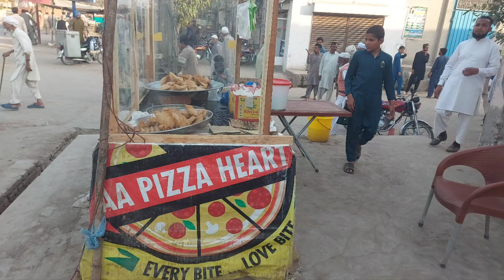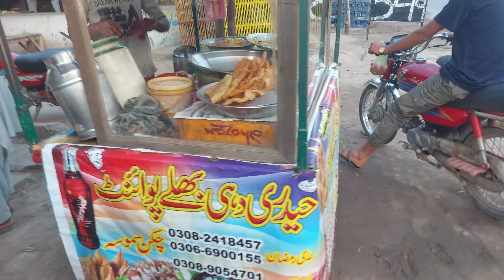Young pur ||Samosay|| Pakoray,kachoriyaan,Pakoriyaan ,Punjab ,punjabi